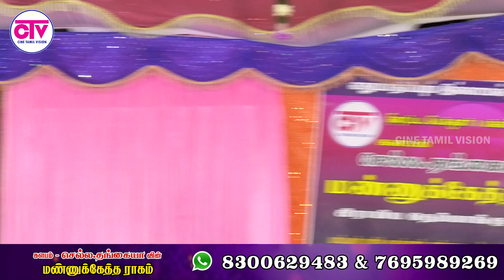மச்சானை நினைத்து பிரவீனா பாடும் பாடல்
களபம் செல்ல.தங்கையாவின் மண்ணுக்கேத்தராகம் கலைநிகழ்ச்சி தொடர்புக்கு : 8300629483& 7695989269